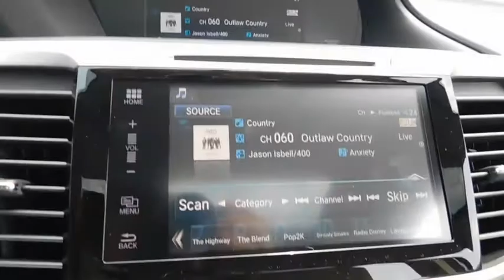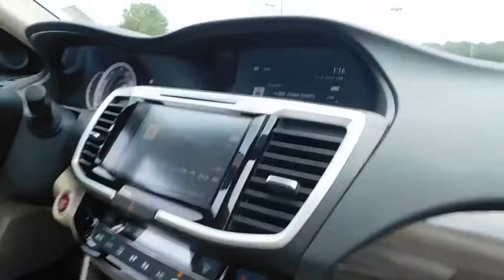2017 Honda Accord Wilson, New Bern, Goldsboro, Greenville, Rocky Mount, NC BH22525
2017 Honda Accord
2017 Honda Accord EX CVT - Stock#: BH22525 - VIN#: 1HGCR2F74HA212653

Moonroof, Remote Engine Start, Dual Zone A/C, Satellite Radio, Aluminum Wheels, Back-Up Camera, Onboard Communications System, CD Player, iPod/MP3 Input, newCarTestDrive.com's review says The Accord delivers an excellent ride and nicely balanced handling. Road manners rank as stellar. Unlike some electric power steering systems, Honda's inspires confidence, offering good centering and largely linear weighting.. EPA 36 MPG Hwy/27 MPG City! EX trim, Champagne Frost Pearl exterior and Ivory interior. Warranty 5 yrs/60k Miles - Drivetrain Warranty; CLICK ME! KEY FEATURES INCLUDE: Sunroof, Back-Up Camera, Satellite Radio, iPod/MP3 Input, CD Player, Onboard Communications System, Aluminum Wheels, Remote Engine Start, Dual Zone A/C MP3 Player, Keyless Entry, Remote Trunk Release, Steering Wheel Controls, Child Safety Locks. Honda EX with Champagne Frost Pearl exterior and Ivory interior features a 4 Cylinder Engine with 185 HP at 6400 RPM*. EXPERTS ARE SAYING: The Accord delivers an excellent ride and nicely balanced handling. Road manners rank as stellar. Unlike some electric power steering systems, Honda's inspires confidence, offering good centering and largely linear weighting. -newCarTestDrive.com. Great Gas Mileage: 36 MPG Hwy. VISIT US TODAY: One of the top Honda dealerships in Eastern, NC, Bob Barbour Honda has joined the Hendrick Automotive Group team as the new Barbour-Hendrick Honda Greenville. We have a caring and courteous staff that strives to always be professional and service your needs as the customer both today and tomorrow! If you happen to be in the market for a new or used car The price does not include tax, tag, dealer administration fee of 649.00 and dealer installed accessories. Horsepower calculations based on trim engine configuration. Fuel economy calculations based on original manufacturer data for trim engine configuration. Please confirm the accuracy of the included equipment by calling us prior to purchase.